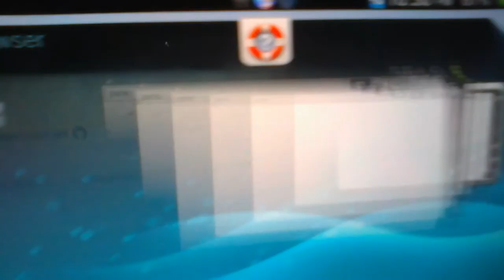PSVita - PSN Spoof ON TESTKIT Shell.SELF [3.60]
FINALLY. THANK YOU CELESTE.
I HAVE WANTED THIS SINCE IT STOPPED WORKING IN r5

(yes this means psn spoof now works on rex as well)